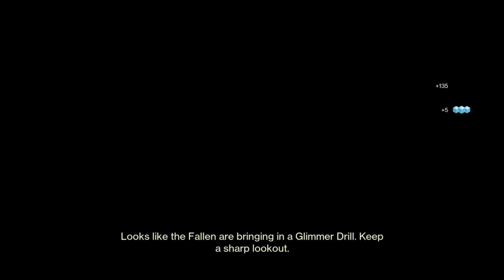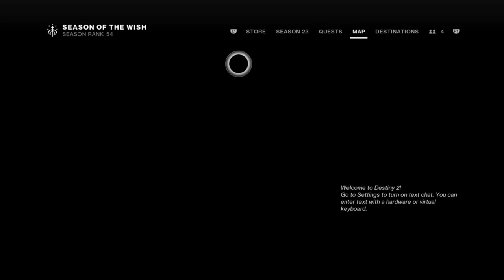The Legend Of McDicken, A, Round. The Forgotten Space Hollow? Ep. (70)?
@Astaroth49. Why am I doing this again oh right likes and views?
Okay, I just woke up and I slept through the end of the world again. Now what's going on here and that's no moon, is it? Oh, well let's do this.